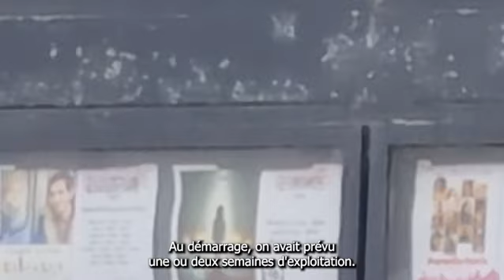LES SURVIVANTES AU GRAND REX PARIS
Interview de Sonia Molière directrice du Cinéma Le Gulf Stream à La Baule.

-Les Survivantes sont restées combien de temps à l'affiche à La Baule ?

-Au démarrage, on avait prévu une ou deus semaines d'exploitation, on a eu tellement de demandes de gens, on l'a conservé 4 semaines.
La première semaine, on devait être les seuls en Loire-Atlantique, je crois à le passer. Et en Bretagne on était deux. J'ai même eu des gens de Vannes qui sont venus le voir.
Les gens sont bouleversés. Il y en a beaucoup qui sont venus nous remercier d'avoir eu le courage de le passer.
Quand on me l'a proposé, j'en ai discuté avec un autre exploitant : il m'a dit : est-ce que t'as vu le film ?
 Je dis non, je n'ai pas encore eu le temps.
Il me dit : je l'ai vu cette nuit, à un moment, j'ai été obligé d'arrêter...

Du coup, j'ai mis du temps à le regarder...parce que j'ai eu peur.
Et j'avais Pierre qui m'appelait, il me disait: est-ce que t'as vu le film ?
Je lui disais que non : j'ai pas eu le temps, j'ai pas eu le temps...
C'est pas que j'avais pas le temps, c'est que j'avais de l'appréhension...
Et puis après quand je l'ai regardé, j'ai compris pourquoi il m'avait dit ça.
Mais ça dépasse l'imagination!

- Vous n'avez eu aucune résistance à croire aux histoires de ces 8 femmes ?
- ah non non aucune.
-Est ce que vous pensez que ces femmes sont en danger pour avoir témoigné à visage découvert comme ça ?
-Le film est passé et puis...et puis voilà, ça va être emporté avec le reste ?
-Je sais qu'il le présente au Grand REX

LES SURVIVANTES AU GRAND REX 20 JUILLET 20HEURES SUIVI D'UN DEBAT